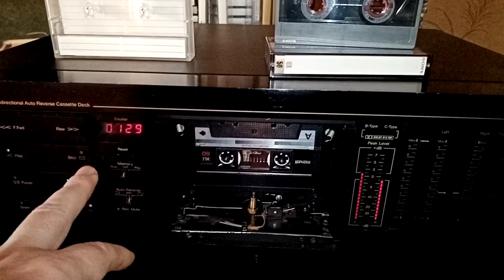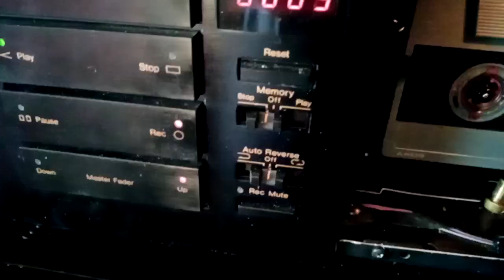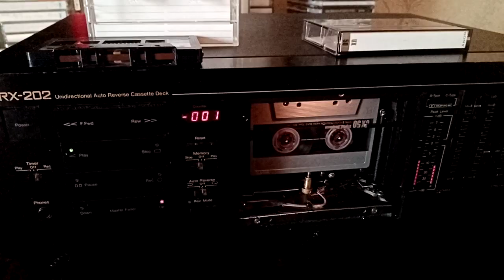проверка nakamichi RX202 (донор) на запчасти